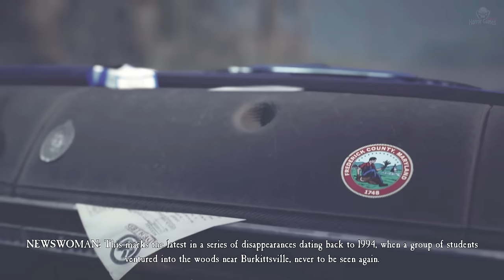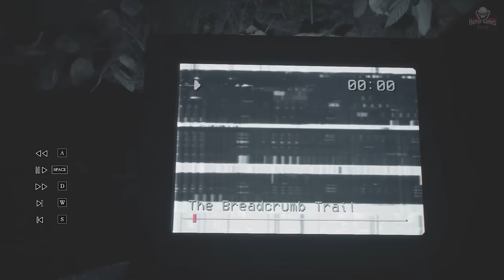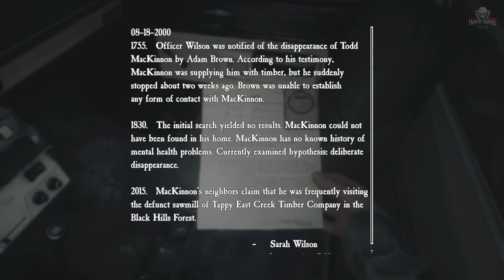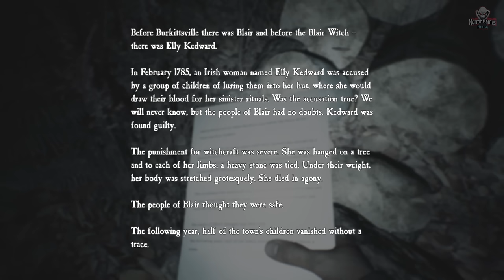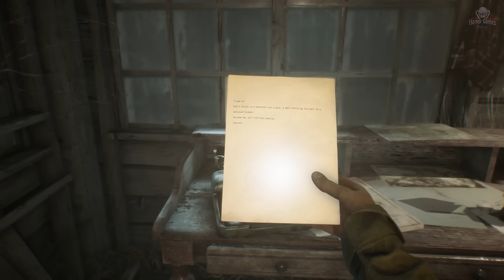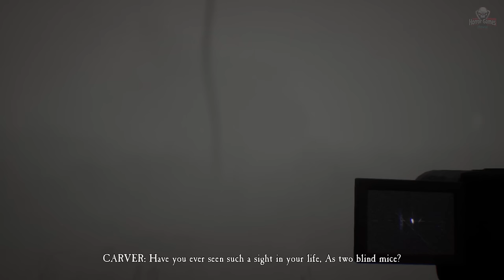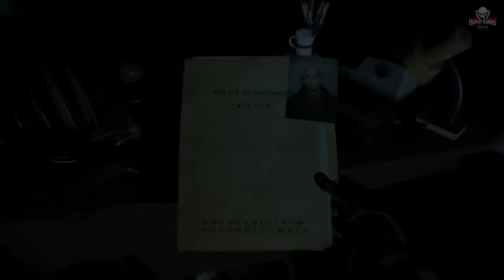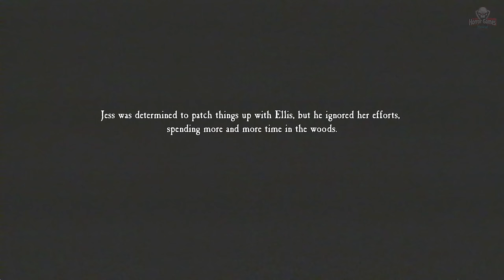Blair Witch | Full Game Movie | 1080p / 60fps | Longplay Walkthrough Gameplay No Commentary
Navigate your way through a cursed forest that warps and distorts both time and space.

You're not going in alone: you have your trusty canine sidekick, Bullet, by your side. You can encourage him with treats, or discipline him for wandering off - but know that how you choose to treat him affects your story.

As you delve deeper into the woods, how you react to danger and behave under pressure will ultimately teach you more about yourself.